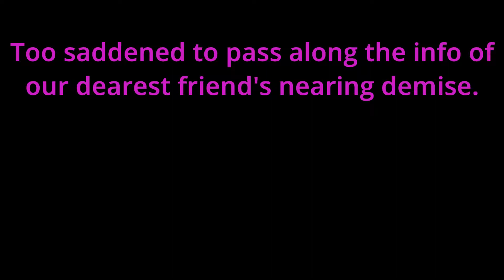You Dont Know | Poetry Reading